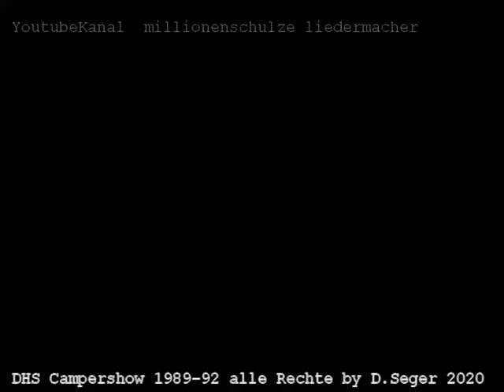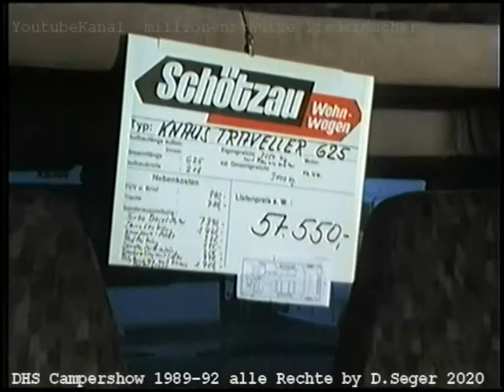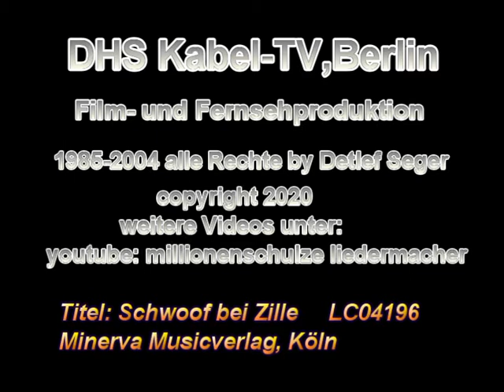KNAUS TRAVELER 625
DHS Camper-Show. In den Jahren 1989 bis 1992 wurden div. Wohnmobile/Wohnwagen vorgestellt. Es war die erste regelmäßige Sendung dieser Art im deutschen Fernsehen. Der Orginalton von damals wurde weg gelassen. Die Musik ist von der CD "Man muß ja dankbar sein". LC 04196 Verlag Minerva Musik Köln. Der Titel "Schwoof bei Zille" gewann 2007 den Rock und Pop Preis als bester deutschsprachiger Text des Jahres. Alle Rechte an Bild und Ton by Detlef Seger 2020. Eine Produktion der DHS Kabel-TV, Film- und Fernsehproduktion Berlin.

Infos zum Kaufpreis des Knaus 625. Am Ende des Beitrages ist der Verkaufspreis zu lesen, es handelt sich hierbei um DM nicht Euro. Tip für Käufer von Oldies. Die Basis der meisten Wohnmobile war Fiat, Peugeot, Citrön, Ford und wenn`s ein bisschen teurer sein durfte Mercedes. Die 75 PS Motoren boten keine ernst zunehmende Leistung, erst ab 82 PS lief alles Problemlos. Der Verbrauch lag damals bei ca. 12-15 Liter Diesel.